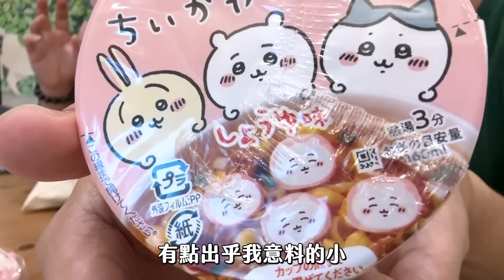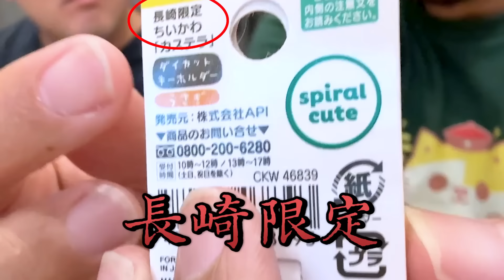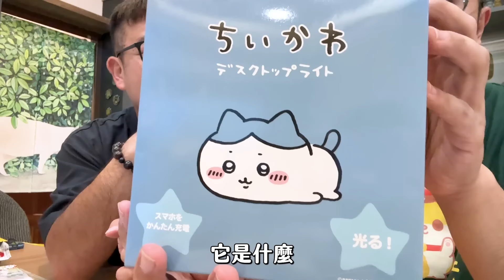【吉伊卡哇再買¥3萬！又來送大家！】志銘與狸貓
換狸貓去日本回來，沒想到又一堆吉伊卡哇的東西！完全停不下來啊啊啊～沒想到會開箱兩集！！

只要在此支YouTube影片底下留言，就可以獲得吉伊卡哇的周邊喔！

泡澡球(2名)
討伐場景公仔 扭蛋(1名)

【抽獎方式】
1.在此支影片底下任意留言
2.留言到2024/10/31(四) 晚上23:59截止
3.得獎者會公布在此支YouTube影片底下的置頂留言，並說明領獎規則喔！

【近期活動】

阿瑪的第一本童書【黃阿瑪去哪了？】上市啦！

用簡單溫馨的圖畫引導讀者尋找畫中的阿瑪，讓小朋友用視覺跟圖畫作互動，啟發更多視覺和動作的發展～這是一本很適合送給小小朋友的童書哦！

全台圖書門市通路皆同步販售哦～

【7-ELEVEN 黃阿瑪主題店】
主題店開幕啦～
買咖啡就可以獲得本店限定的阿瑪CITY CAFE杯！
店內還有很多東西可以拍照，歡迎來逛逛～
地址：
7-ELEVEN敦信門市（台北市大安區仁愛路四段122巷50號1樓）
7-ELEVEN健太門市（台中市北屯區太原路三段1138號）

詐騙經驗 募集中！

你曾經被詐騙過嗎？
或者你是經手過詐騙案件的檢警人員。

只要你願意分享詐騙的過程，
讓更多人知道詐騙手法及如何避免被騙
都可以投稿～

讓我們一起反詐騙吧！

志銘與狸貓的新系列『貓宅開箱』募集中！

你是一位為了貓咪改造住家的貓奴嗎？
你的貓宅空間有許多想法跟心得想跟大家分享嗎？
這個新企劃會開箱不同格局、風格的養貓人家
不管你家空間是大是小，甚至是租屋，
只要你願意分享你家的貓宅空間規劃，都可以投稿～

《影片企劃 狸銘出宮到你家》

《最新商品》阿瑪貓草球、手機掛繩套組、萬用大滑鼠墊